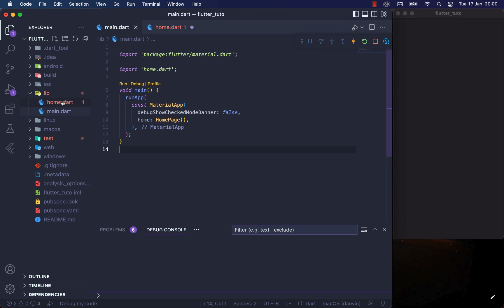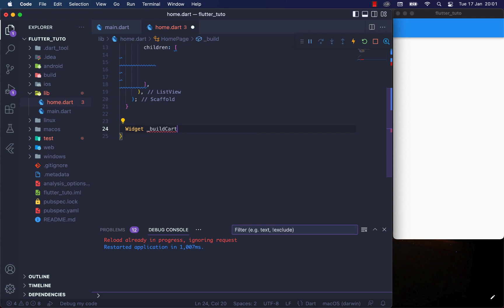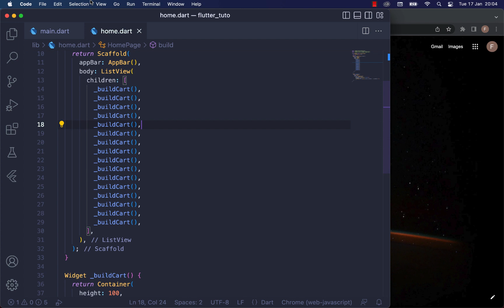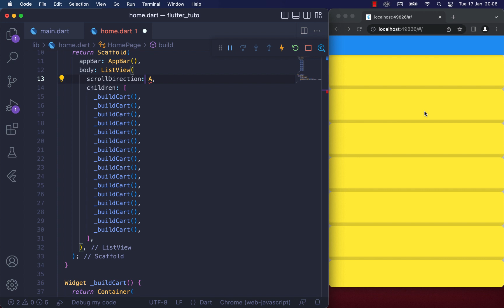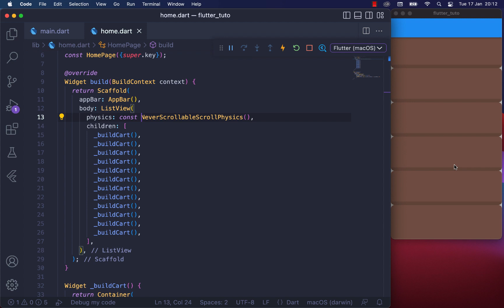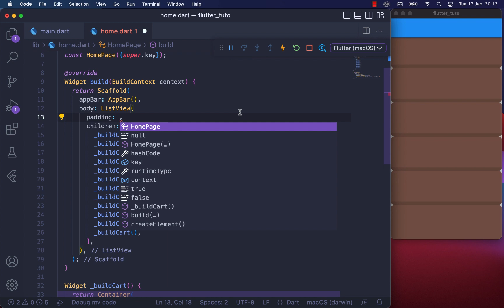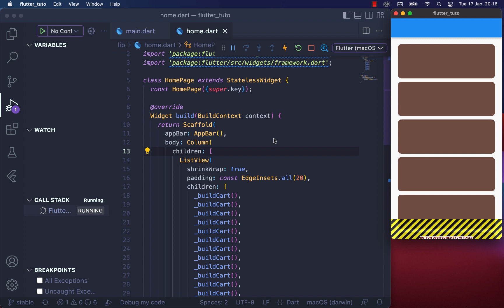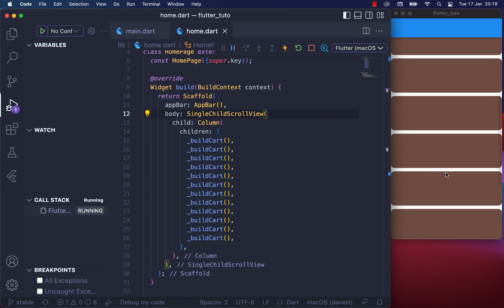Flutter b Darija : ListView - SingleChildScrollView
In This video we will learn about fluter listview and SingleChildScrollView and how it's work in flutter.